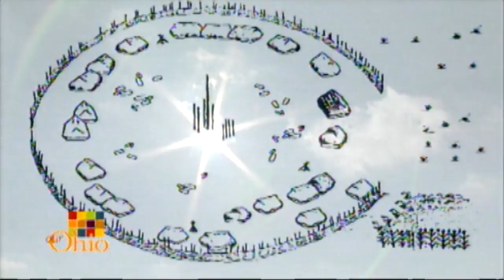First Farmers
Long before the arrival of Europeans, Native Americans were working the land. Near Dayton, along the banks of the Great Miami River, SunWatch Village, was the home of some of Ohio’s first farmers.